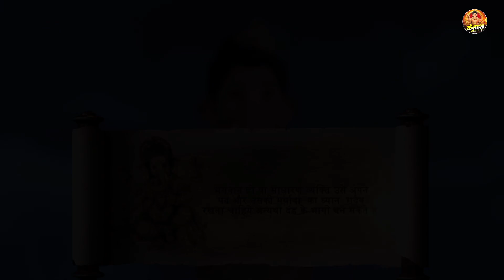शिव भक्त मार्कंडेय ने अपने प्राण यमराज से कैसे बचाये || Vighnaharta Ganesh EP. 202